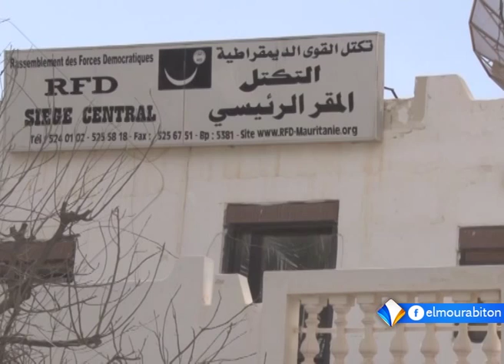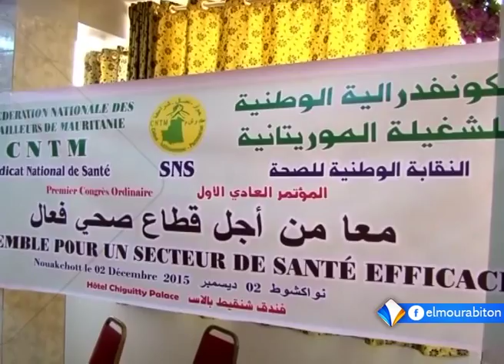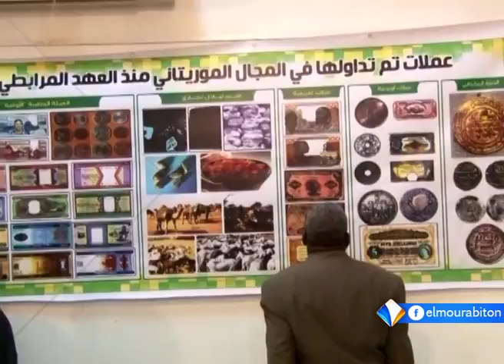نشرة أخبار السادسة 02ـ12ـ2015 من قناة المرابطون.